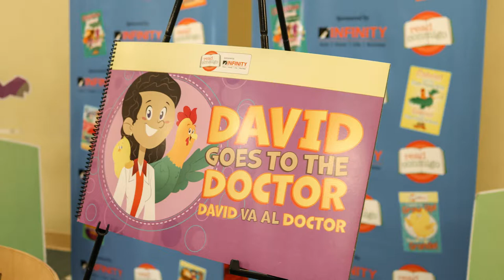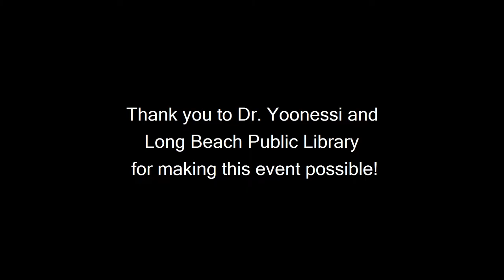Read Conmigo Book Launch - David Goes to the Doctor | Infinity Insurance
We had a wonderful time at Long Beach Public Library launching our book, David Goes to the Doctor. Special thank you to everyone who came! To join our literacy program, sign up
Read Conmigo is a parent-focused literacy program that promotes bilingualism by providing parents with unique learning tools like bilingual children's books for FREE to help improve the learning environment in their homes.